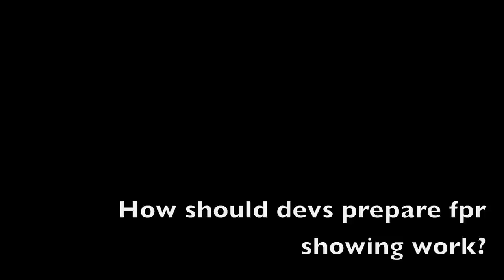OpenGameCity 2012 : Mike Bithell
Mike Bithell explains his experience of OpenGameCity and why YOU should take part this year...